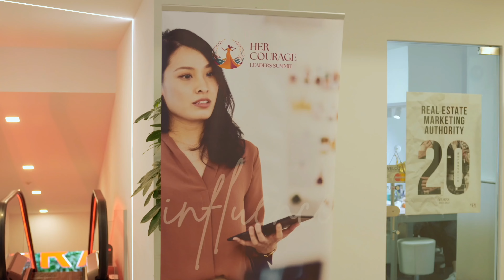HER Courage Leaders 2024 Recap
A summit for courageous women leaders!
The Her Courage Leaders Summit is an immersive, one-day experience dedicated to uplifting, motivating, and empowering female entrepreneurs. This event features inspiring keynote addresses, engaging panel discussions, enriching workshops, and exceptional opportunities for networking.

The summit culminates towards the prestigious Women of Courage Asia Anniversary Dinner and HER Courage Awards Night.